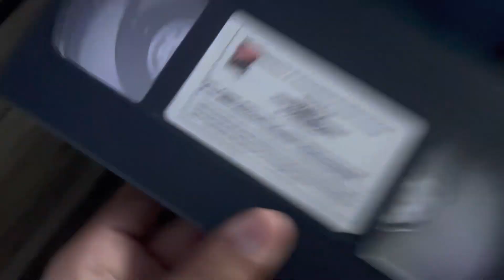Opening and Closing to Tenders and Turntables